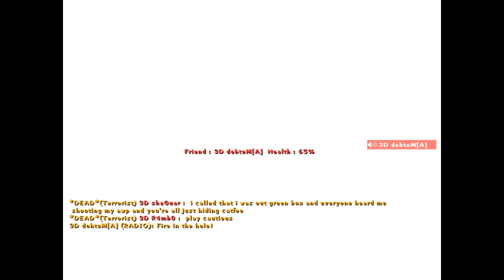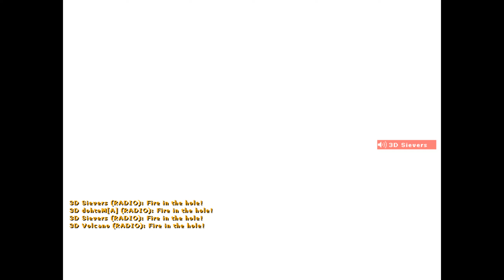3D | Rambo vs. compLexity (CPL Winter 2006)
CS 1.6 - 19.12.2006 : Team 3D vs. compLexity

*** CAUTION ***

Unfortunately the demo is corrupt but I thought I upload it anyway as this was such an amazing match.
The demo crashes several times so I had to record it piece by piece. I combined the working parts and cut the non working parts. I listed the times below, expect some seconds missing.
Also it contains wrong or missing textures, objects and artefacts, no radar and other glitches.

Part 1: 00:00 - 19:44 (19:44)
Part 2: 19:44 - 33:54 (14:10)
Part 3: 33:54 - 42:10 (08:16)
Part 4: 42:10 - 51:23 (09:13)
Part 5: 51:23 - 1:07:30 (16:07)
Part 6: 1:07:30 - 01:25:09 (17:39)
Part 7: 01:25:09 - 01:27:46 (02:37)

Please skip watching this replay if you do not agree with these facts.